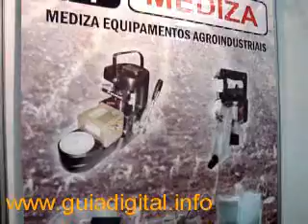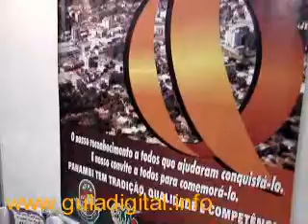ACITEC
3º Seminário Nacional de Inovação Tecnológica e de Empreendedorismo do APL Pós-Colheita
2ª Exposição de Pesquisa, Desenvolvimento e Inovação Tecnológica
2ª Rodada de Negócios